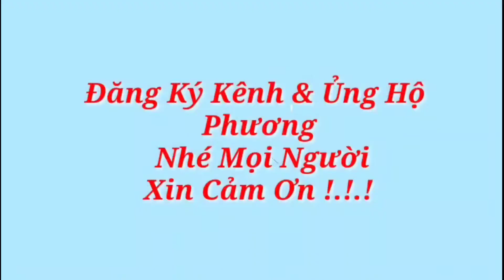Bà Con Tân Uyên Bình Dương Vui Mừng Nhận Quà, Tài Xế Linh Gửi Tin Về Cho Phương Bụi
Đinh Văn Phương
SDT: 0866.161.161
Quê Quán: Phú Thành A, Tam Nông, Đồng Tháp

Kênh phóng sự đưa tin, chia sẽ trải nghiệm niềm vui cuộc sống

Kênh KẾT NỐI TÌNH NGƯỜI kết nối những hoàn cảnh khó khăn, bất hạnh trong cuộc sống, đến những mạnh thường quân, những người có tấm lòng nhân ái, chia sẻ giúp đỡ nhau, để những hoàn cảnh khó khăn thấy xung quanh họ luôn có tình người và sự sẽ chia, qua đó lấy làm động lực vươn lên trong cuộc sống.

》 Kết Nối Với ( PHƯƠNG BỤI )

👉Hãy Theo dõi Kênh ( PHƯƠNG BỤI ) Bằng Cách Nhắn Đăng Ký . Like Vs Bấm Chuông Nhé
》and Share Ủng Hộ Tôi Nhé Các Bạn
CHÚC CÁC BẠN CÓ MỘT NGÀY VUI VẺ
☆ Bản quyền thuộc về ( PHƯƠNG BỤI )
☆ Copyrght py( PHƯƠNG BỤI )Production 👉 Do not Reup
☆ Copyrght all rghts raserved
⚠ Copyrght notea: This video was made py me